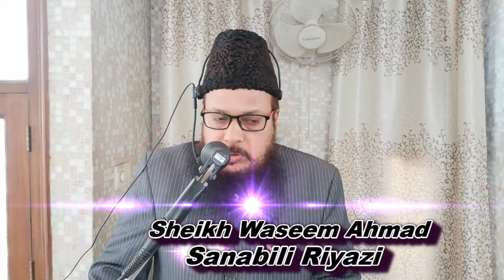رسول الله کا پیغام بے نمازیوں کے نام پارٹ 24